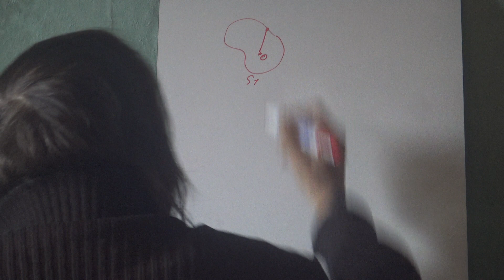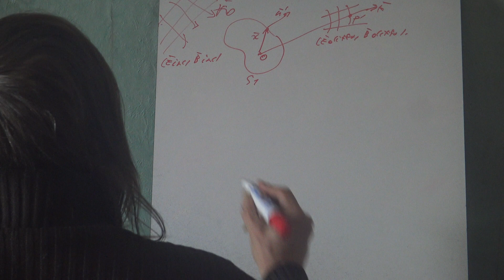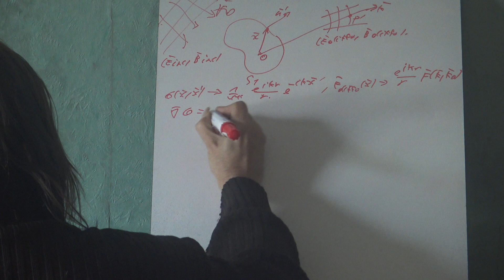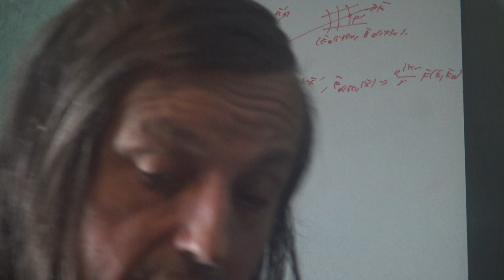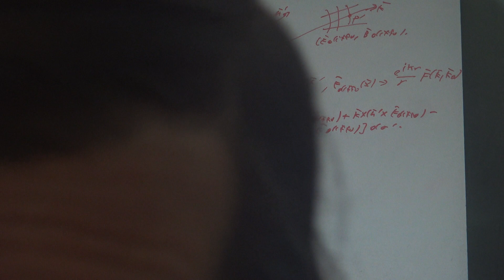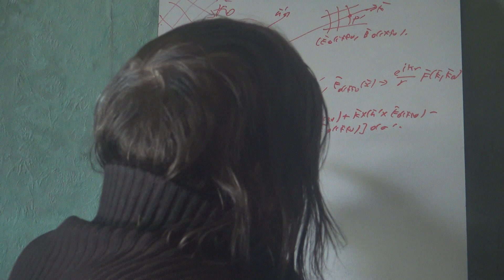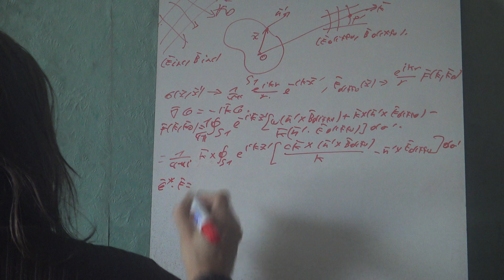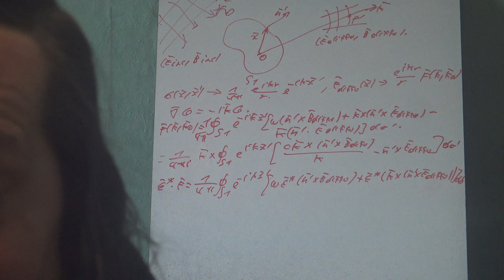82c Electrodynamique classique Diffusion Réfraction Théorie vectorielle 3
Suite de la théorie vectorielle de la diffraction